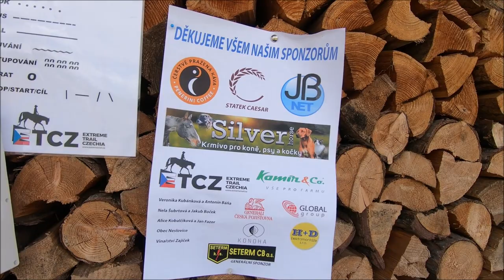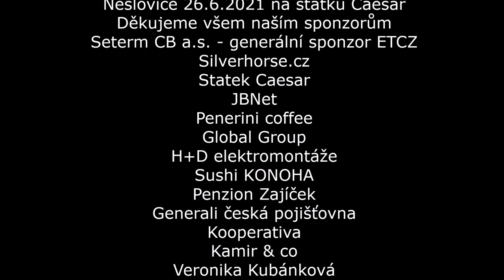Závody Neslovice 26.6.2021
Extreme Trail Park - Neslovice 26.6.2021
Pro lepší zážitek přepni na FullHD
Hudba: Us Míza & Peter & Chris Linton , Pat a Mat znělka
Kamera: GoPro Hero Black 7, DJI Mini 2 fly combo
Stabilizátor: FeiyuTech G6